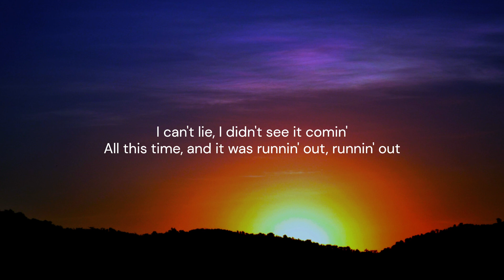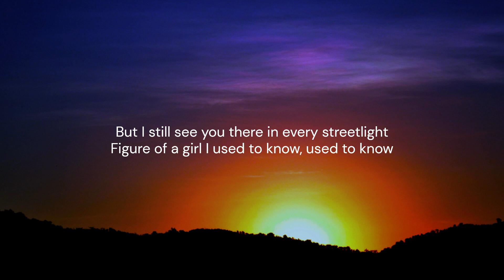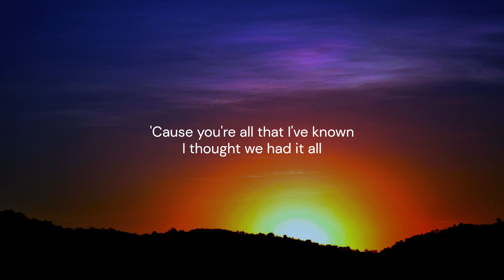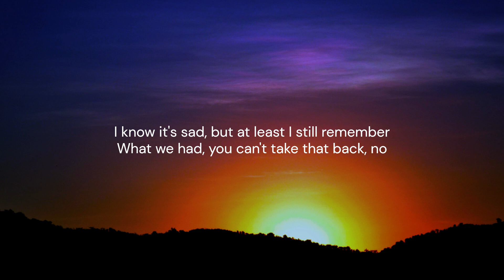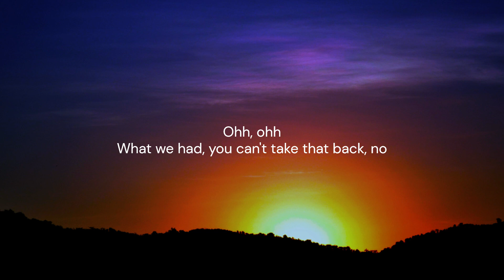Versions Of Forever - Matt Hansen / FULL SONG LYRICS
Amazing song from @matthansen7841 ! No words can describe how this song makes me feel and how it probably makes a lot of people feel.

LYRICS

I can't lie, I didn't see it comin'
All this time, and it was runnin' out, runnin' out
I knew every little thing about you
Still, I missed how we were breaking down, what happened now?

Darlin', we were a forest fire
'Til you burned out
Woah, oh

I guess we had different versions of "forever"
Mine was for life, yours was 'til there's someone better
I know it's sad, but at least I still remember
What we had, you can't take that back, no

Ohh, ohh
Ohh, ohh
What wе had, was it all that bad?

Took a one-way to New York City
One day, it won't feel likе our home, oh
But I still see you there in every streetlight
Figure of a girl I used to know, used to know

Darlin', we were a hurricane
But I spun you out
Woah, oh

Ohh, ohh
Ohh, ohh
What we had, was it all that bad?

'Cause you're all that I've known
I thought we had it all